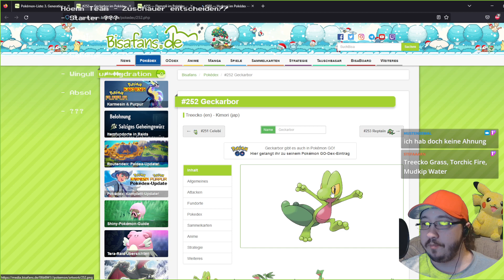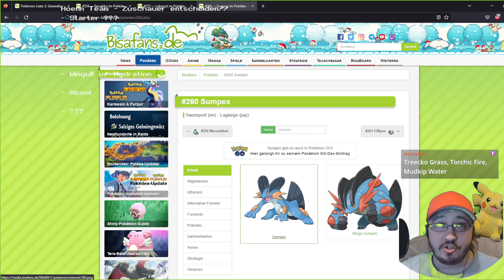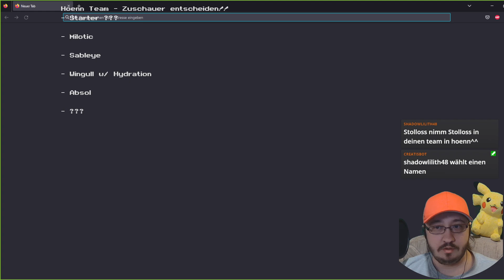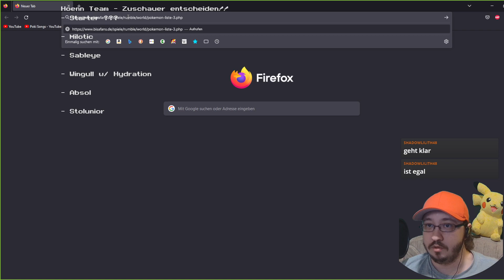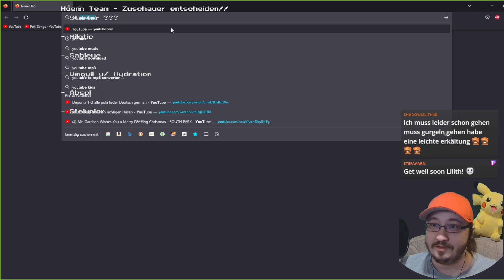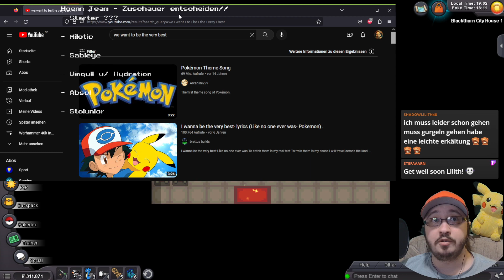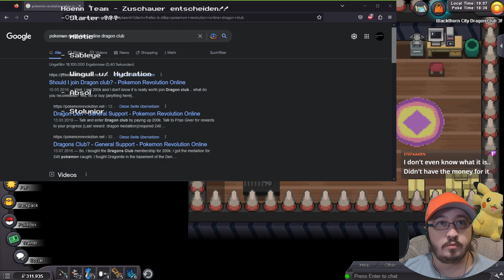Pokemon Revolution Online 095 - Team Rocket - Das Musical